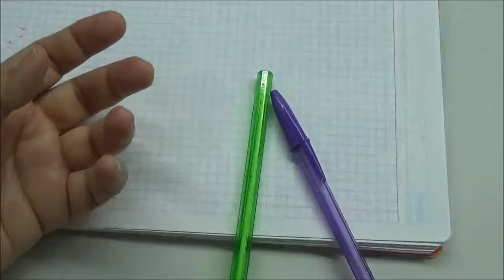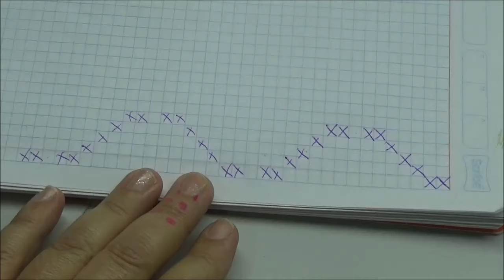CLASE 12 PUNTO DE CRUZ PARA PRINCIPIANTES